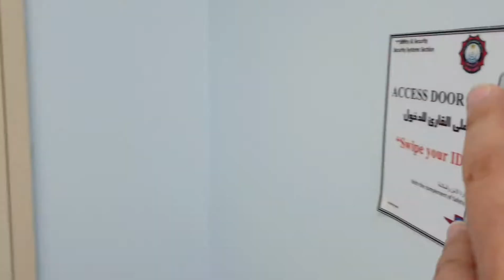Simpleng Kaligayahan | Weekend Duties ng mga Nurses sa Saudi